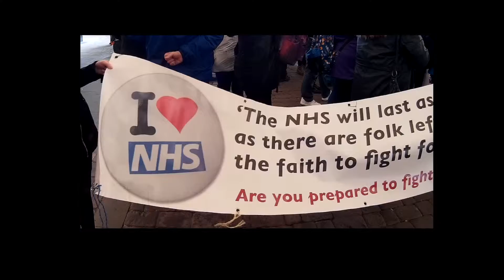protest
nurses and junior doctors protest
market street manchester
9th jan 2016
SJcam4000